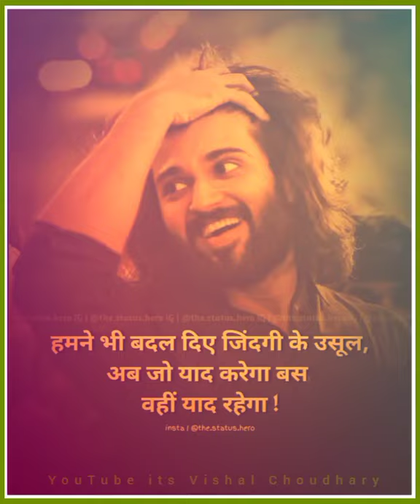|| याद || My life my rules // new whatsApp status song //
life begins at #40,
b lifelong,
b life craft,
b lifeline,
b life vlogs,
b life hacks,
b life baby,
life cycle,
life cycle of a butterfly,
life changing,
life changing movies,
life cycle of a frog,
life cycle of plasmodium,
life care,
life changing motivational video,
c life care,
c lifestyle,
c life smart bulb reset,
c life smart bulb,
c life church,
c life orlando,
c life music,
c lifestyle fishing,
life doodles,
life diary,
life digital zed core i3 5th gen review,
life dialogue,
life drawing,
life divine,
life dialogue whatsapp status,
life dj song,
d life interior,
d lifestyle,
d life.fun,
d life bedroom,
d life kitchen,
d life class,
d life interior design kitchen,
d lifeline status,
life experience,
life enjoy,
life enjoy whatsapp status,
life emotional whatsapp status,
life enjoy status,
life enjoy whatsapp status tamil,
life end whatsapp status,
life enjoy song,
e life institute,
e life cycle,
e life studios,
e life tv,
e lifestyle,
e life certificate,
e life 400,
e life hacks,
life feeling status tamil,
life failure whatsapp status in telugu,
life failure whatsapp status,
life free fire,
life failure whatsapp status in tamil,
life full movie,
life facts,
life failure songs in telugu,
ff live,
f lifestyle,
life goes on ringtone,
life goes on cover,
life goes on bts ringtone,
life goes on english cover,
life goes on bts reaction,
life goes on karaoke,
g life care,
g life music,
g life care marketing pvt ltd salem,
g life live,
g life gta,
g life india,
g life 2019,
g lifestyle,
life horoscope,
life hacks in hindi,
life ho toh aisi full movie,
life hacks for school,
h life with bhumi,
h lifeline,
h life hacks,
h lifeline status,
h life best song ever,
h lifeguard bondi,
h life battery,
h lifestyle,
life in a year trailer,
life is psc motivation,
life is beautiful songs,
life is beautiful full movie,
life in a year,
life is good,
life in jungle,
i life baby,
i life spark 3,
i life laptop,
i life phone,
i life mobile phone,
i life tablet,
i life zed series atom quad core,
mi lifestyle,
life jor,
life jothe ondu selfie full movie,
life jaise pubg,
life jothe one selfie,
life jacket,
life journey,
life jothe one selfie kannada movie,
life jor episode 1,
j lifestyle,
j lifeline,
j life international,
j life futon,
j lifestyle 2020,
j life reviews,
j life family,
j life international review,
life kiss,
live kabaddi,
life karan aujla,
life kiss video,
life ki gaadi ne kas ke mara break,
life khabren,
life kya hai,
life ka funda,
k lifestyle,
k life story,
k lifeline status,
k life air mattress,
k lifestyle free fire,
k life nebulizer neb 101,
k life tere yaar di,
k life bp machine review,
lifeline,
life lafde aur bandiyan,
life letters,
life lessons,
life like,
life life,
life lines of the indian economy class 10,
l life song,
l life baby,
l life my love for you,
life moto world,
life meets family,
life movie,
life motivation,
life motivational whatsapp status tamil,
life motivational whatsapp status,
life movie trailer,
life mission,
mlife daily,
m life 2,
my life malayalam,
m life stories,
m lifeline status,
m life chandramohan,
m life daily 2,
life news,
life neffex,
life noggin,
life new song,
live news live,
life neffex lyrics,
life nails,
life news today,
n lifeline status,
n lifestyle,
no life shaq,
no life jeff,
no life without gym,
no life,
no life shaq krsna,
no life shaq emiway,